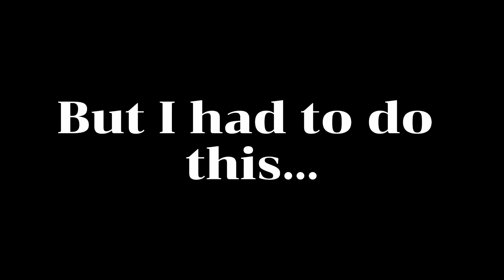...💔 You wish is my command 💔... [] Part 3 [] Divorced AU [] RE-UPLOADED [] Inspired [] [M×d Hπtter]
Inspired by: @yukishimamiya1391
(first part)